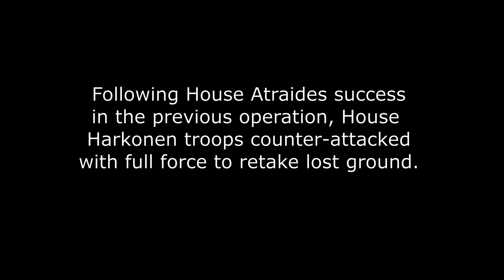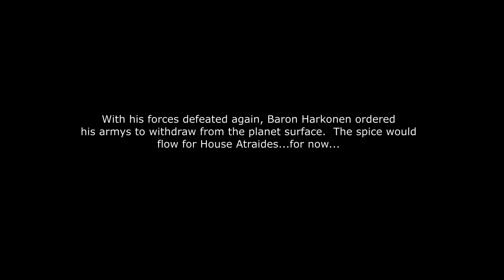KHC Presents "War Thunder: Children of Arachis" - Part 2 "FOR THE BARON!!!"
In Part 2, following House Atraides' victory in the previous battle, the Baron launches an all out assault with the remaining forces he has on the planet's surface.